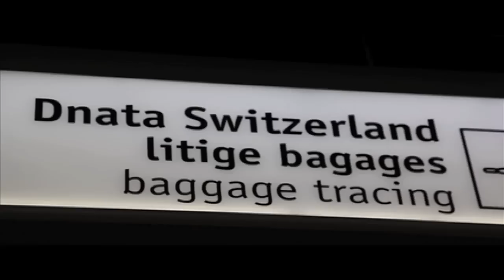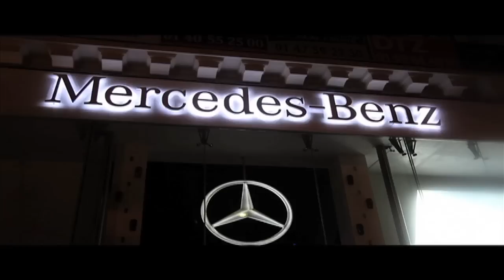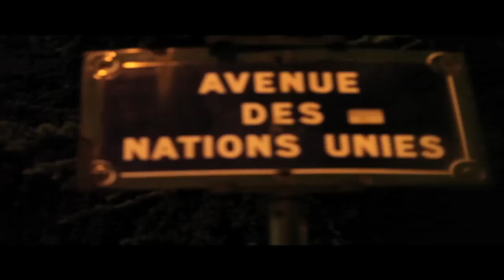Jae Millz - Take Me There (Official Video)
Directed by Wolph Creations.